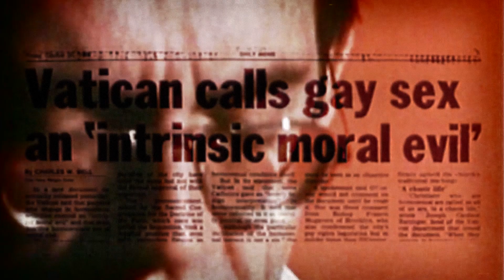Queer as German Folk, MIC Género 2019